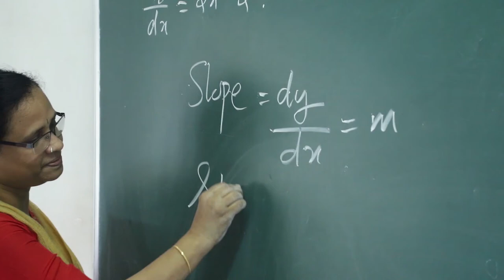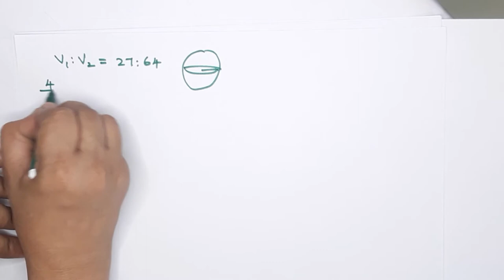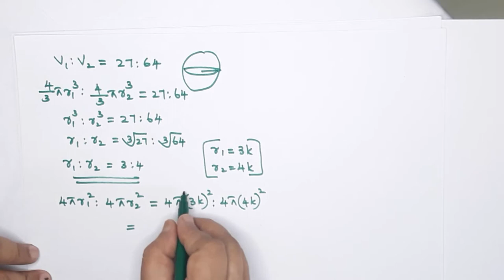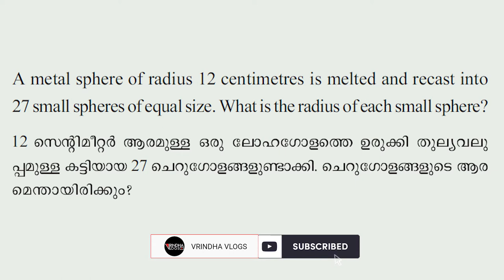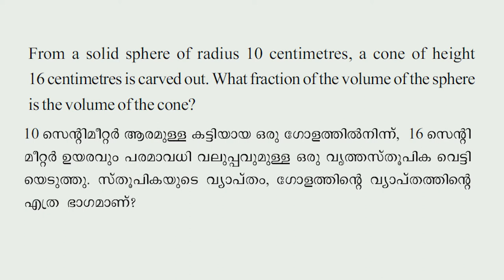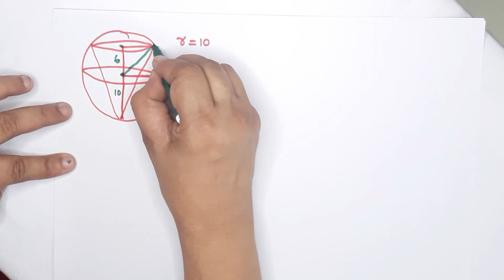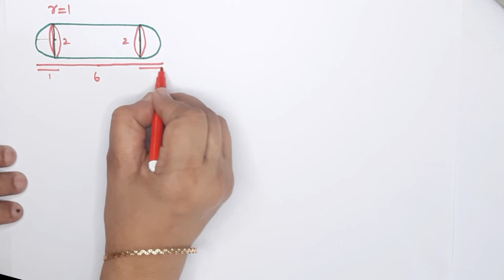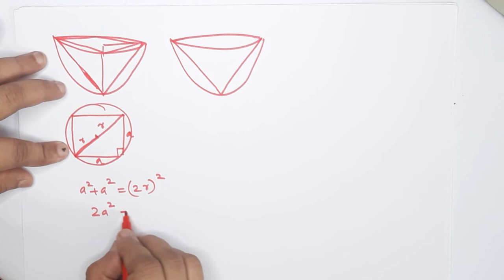Solids Class 10 Maths Kerala Syllabus | SSLC Maths Class In Malayalam and Enlish |chapter8 |part 7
Hello...
Welcome Back To Vrindha Vlogs
Kerala Syllabus 10th Standard Maths
SSLC Maths class in Malayalam Chapter 8
10th class Maths Kerala State Syllabus